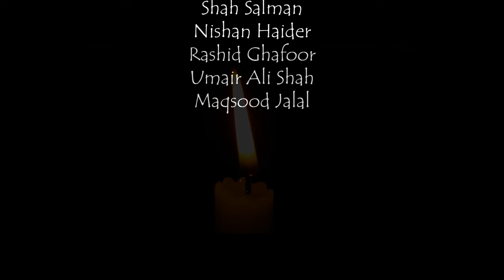Akhari Phak (Official Video) |Qashqarian Band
Akhari Phak
The ghazal/song "Akhari Phak" symbolizes dying flames and expresses the feelings (maybe) of dying hope, lost love and un-healable long lasting pain, anguish. It is the conversation between cruelty and compassion, the grief after lose and the hope to find. or like the words of Rumi "This place is a Dream, only a sleeper considers it real. Then death comes like dawn, and you wake up laughing at what you thought was your grief".

Faizan Ali Faizan

The torchbearer of the legacy of his own family; They who wrote History, Music, Poetry and are legends of the Erstwhile land of indigenous people bearing their unique civilization.

Mr. Faizan Ali Faizan is the young breed of rich traditions, culture, knowledge and he is an apt word master. He has written poetry since childhood to this date. His poetry have been widely played and sung by every local singer in Chitral, whether it's "Hosiru Ghech" or "Bus e Kashkol" his ghazal/songs have been widely sung and are the anthem of Chitrali music lovers.

Lyrics
Niki kaa host gani Gano'tey Dorak
Ma zindagee'o Shammo Akhari Phak
Wesi Asum hatogho kaa ki no gyak
Kostey arzu ki aru koi damo chak
Kos judayee'a xhrothi goy xhano tak

Hanun Nasnas kori Baghai ma hasey
Kosu dosiko su ki chiti boghak

E kia Yadgaar'o hajat Umur'o te ma
E ta Shawai golar'e af no chorak

Akhara kaa reko Qatil nisitai
Biti Masum phokeyaw Mokhtu lolak
Niki kaa host gani Gano te dorak
Ma xhindagee'o shammo akhari phak

Cho A Faizan Gosi Hosey Hatogho
Ka ki Ashru poshi ta ghecha Hosak

The Band
Vocalist. Niyaz
Guitar. Muhammad Naveed
Rubab. Mir Saleem
Percussion. Zeeshan Ur Rehman